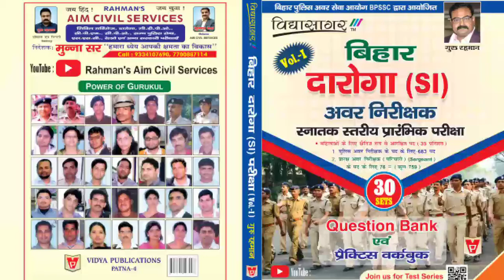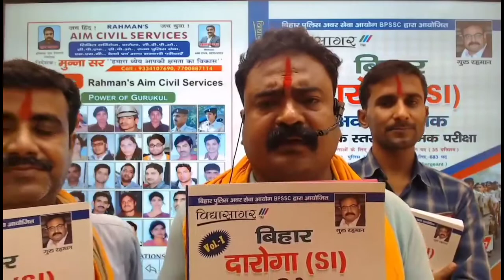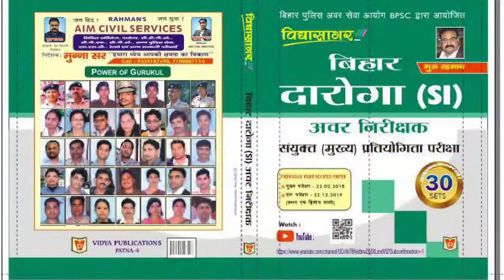Bihar Daroga ।। Rahman Sir ।। P T Book ।। 2020।। Vidyasagar Publication ।। 2213 ।। Advt. 03/2020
Daroga special  rahman sir ki book
मैं सोनू कुमार, बिहार पुलिस अवर निरीक्षक (दरोगा) विज्ञापन संख्या _03/2020 रिक्तियां-2213 के तयारी में जुटे सभी भाई/बहन को यह बताना चाहता हूं कि रहमान सर ने विद्यासागर पब्लिकेशन के माध्यम से पीटी के लिए 30 सेट का प्रीवियस ईयर एवं मॉडल प्रैक्टिस सेट के कलेक्शन का एक किताब प्रकाशित किया है।

इस पुस्तक की प्रमुख विशेषताएं इस प्रकार है_
(1) यह पुस्तक विगत वर्षो में पूछे गए प्रश्नों के आधार पर तैयार किया गया है।

(2) सभी प्रश्नों के संपूर्ण व्याख्या दिया गया है।

(3) प्रत्येक प्रश्न के पहले तो सही उत्तर बताया गया है फिर अन्य बचे तीन विकल्प को भी अच्छे से समझाया गया है।

(4) लेटेस्ट करंट अफेयर्स व्याख्या सहित शामिल किए गए हैं।

इस पुस्तक को एक बार जरूर पढ़ें।